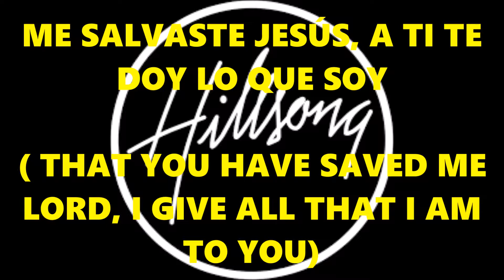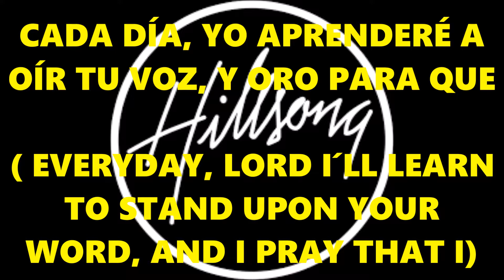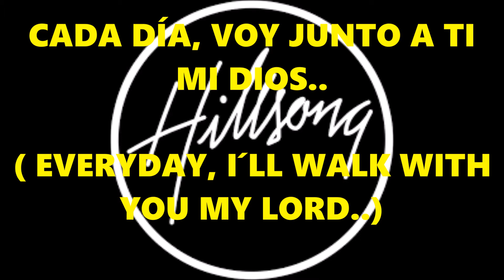Cada día - TBB LAS HIGUERAS ( Everyday - Hillsong Worship) Pista karaoke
Everyday - Hillsong Worship, Album: For this cause ( Instrumental)